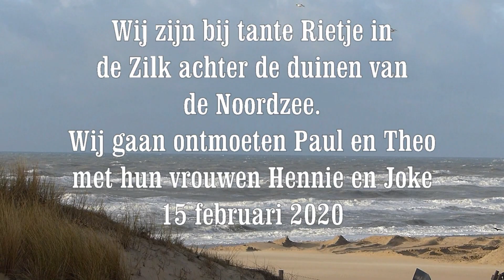de Zilk in beeld met Theo en Paul en nog meer opname 2019 en 2020 movie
Geschikt voor het hele gezin.